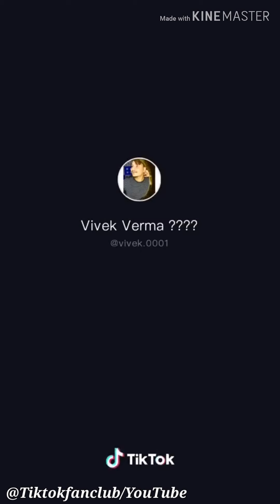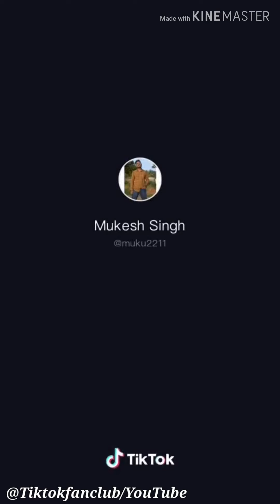Tik Tok videos | Tum par hum hain atke | ❤️ Romantic tiktok compilation 😊😊| Tiktokfanclub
Hey Guys welcome to our new video. 😊

This video contains tiktokvideos of popular tiktokstars of India like mr.faisu,riyaz,avneetkaur,jannatzubair,we will love to watch an interesting video...

For any suggestions on videos comment section is free .🙏🙏